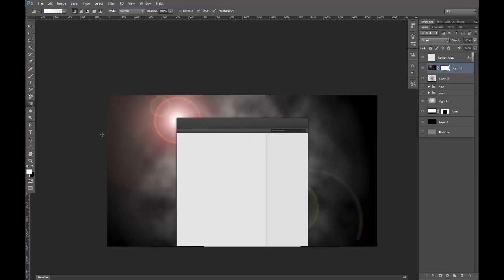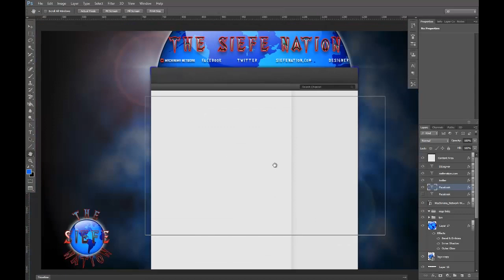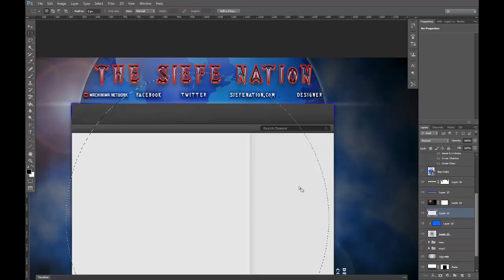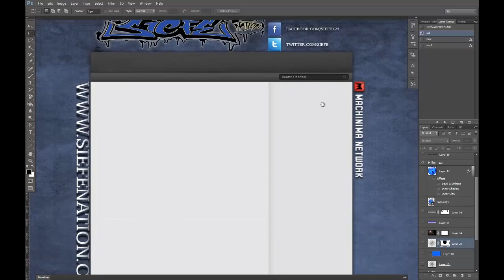∆ Speed Art: Youtube Channel Background for The Siefe Nation.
to get great how to videos!